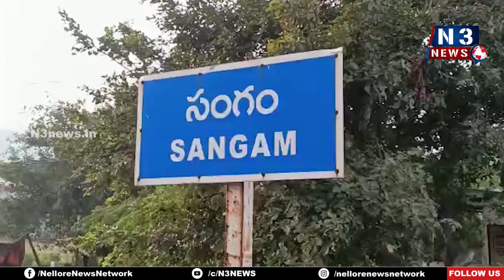సంగ‌మేశ్వ‌రస్వామి ఆల‌య హుండీ లెక్కింపు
8 నెల‌ల‌కు గాను రూ.2.13 ల‌క్ష‌ల హుండీ ఆదాయం
ఆలయ అభివృద్ధికి కృషి చేస్తామ‌న్న కార్యనిర్వహణాధికారి పెంచల వరప్రసాద్